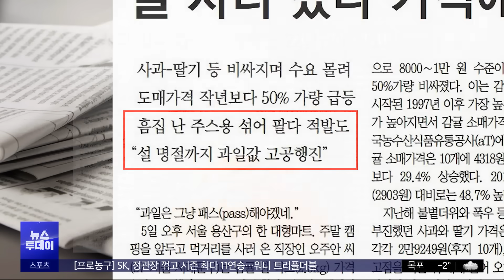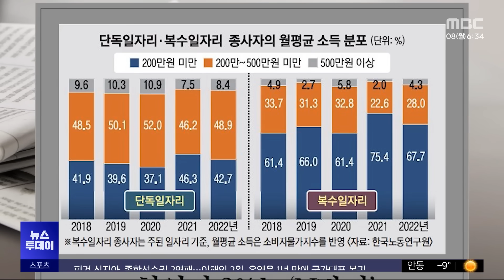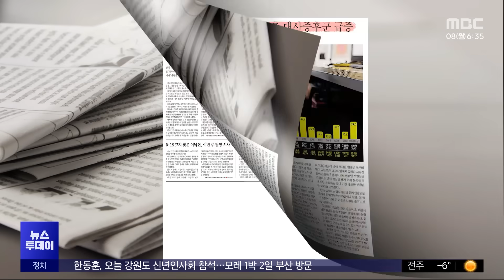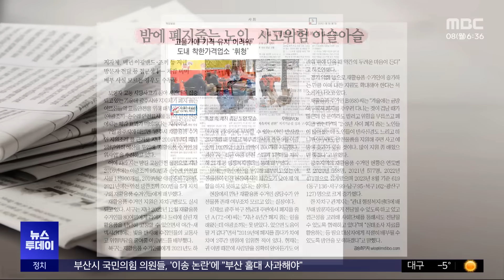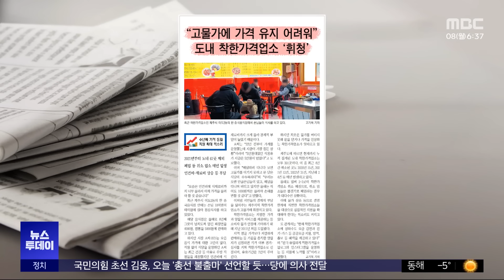[오늘 아침 신문] 귤 사러 갔다 가격에 '깜짝'‥27년 만에 최고가 (2024.01.08/뉴스투데이/MBC)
◀ 앵커 ▶

'오늘 아침 신문' 시작합니다.

"귤 사러 갔다 가격에 '깜짝'‥27년 만에 최고가"라는 제목의 기사 먼저 보겠습니다.

동아일보입니다.

겨울철 대표 과일인 귤 가격이 고공 행진을 이어가고 있습니다.

이달 들어 제주 노지감귤 5kg당 도매가격은 평균 1만 4천 원으로, 지난해 1월 8천 원에서 1만 원 수준에 비해 50%가량 올랐는데요.

감귤 도매가격을 처음 조사한 1997년 이후 가장 높은 가격입니다.

지난해 여름 불볕더위와 폭우로 사과와 딸기 작황이 부진하면서 상대적으로 저렴한 귤로 수요가 몰린 결과로 분석되는데요.

부쩍 오른 귤값에 흠집 등 상품성이 떨어져 주스나 농축액 제조에만 쓰이던 비상품 감귤을 섞어 파는 경우도 늘고 있고요.

설 명절까지 앞두고 있어, 당분간 과일값 고공 행진은 계속될 거란 전망이 나옵니다.

◀ 앵커 ▶

다음은 서울신문입니다.

"취업자 2%는 'N잡러', 더 일하고 덜 벌었다"라는 제목의 기사입니다.

한국노동연구원에 따르면, 전체 취업자의 약 2%는 2개 이상 일자리를 가진 이른바 생계형 'N잡러'였는데요.

이들 복수 일자리 종사자의 평균 근무시간은 주 최대 근로시간인 52시간을 넘는 주 54.6시간으로, 일 하나만 하는 이들보다 일주일에 평균 14시간 넘게 더 일하는 걸로 나타났습니다.

하지만 복수 일자리 종사자들의 월평균 소득은 294만 7천 원으로, 시간당으로 환산하면 1만 3천 원꼴인데요.

단독 일자리 종사자보다 시간당 3천 원 적었고요.

특히 복수 일자리 종사자 중 가장에 해당하는 가구주 비중은 69.5%, 자영업자의 비중이 41.7%로 가장 높아, 가족 생계를 위해 가장인 자영업자들이 복수 일자리 종사에 내몰린 걸로 보인다고 신문은 분석했습니다.

◀ 앵커 ▶

이어서 세계일보입니다.

젊은 층 '대사증후군' 환자가 급증하고 있다는 소식입니다.

건강보험심사평가원에 따르면, 지난 2018년 약 10만 5천 명이었던 20대 대사증후군 환자는 2022년 약 15만 5천 명으로 4년 만에 50% 가까이 급증했고요.

10대도 같은 기간 40% 증가하며 평균을 웃도는 증가율을 보였습니다.

코로나로 인한 배달 음식 증가와 재택근무에 따른 활동량 감소 등이 영향을 미쳤다는 분석이 나오는데요.

대사증후군은 심뇌혈관질환뿐 아니라 암 등의 발병률을 높이는 만병의 근원인 만큼, 금연과 금주는 물론이고 식단 조절과 꾸준히 운동하는 생활 습관 관리가 중요하다고 신문은 강조했습니다.

◀ 앵커 ▶

다음은 지역 신문 기사 살펴보겠습니다.

먼저 무등일보입니다.

보행자 교통 사망사고가 심야 시간대에 집중되고 있는 가운데, 광주광역시와 지자체가 폐지 줍는 어르신들의 교통안전을 위해 배부한 안전물품이 현장에선 체감 효과가 떨어진다는 기사입니다.

광주시는 지난 2016년부터 재활용품 수거인 지원사업을 추진해 해마다 야광 조끼와 손수레 안전표시물 등을 배부하고 있는데요.

정작 현장에서는 안전물품의 존재 여부나 배부 사실조차 모르는 이들이 수두룩하고요.

행정복지센터를 방문해야 안전용품을 전달받을 수 있어서 이용률이 떨어진다는 지적이 나오는데요.

경기 악화 등으로 재활용품 수거에 나서는 노인들이 늘고 있는 만큼 적극적인 홍보 등 지원 방안을 모색해야 한다고 신문은 지적했습니다.

◀ 앵커 ▶

끝으로, 제민일보입니다.

서민들 경제적 부담을 덜어주는 제주 지역 착한가격업소가 고물가에 휘청이고 있다는 소식입니다.

착한가격업소는 저렴한 가격과 양질의 서비스를 제공하는 등 소비자 물가 안정에 기여하기 위해 지난 2011년 처음 도입됐는데요.

인건비와 재료비 등 치솟은 물가를 버티지 못해 문을 닫거나 가격을 인상하는 착한가격업소가 잇따르고 있습니다.

제주도에 따르면, 2021년부터 지난해까지 도내 착한가격업소 67곳이 지정 취소됐고요.

올해도 벌써 두세 곳이 취소 예정으로, 이들 업소는 불경기로 폐업하는 경우가 대부분이었습니다.

물가 상승 등으로 경영 한계에 직면한 착한가격업소들을 대상으로 실질적인 지원을 확대해야 한다는 목소리가 커지고 있다고 신문은 전했습니다.

지금까지 '오늘 아침 신문'이었습니다.